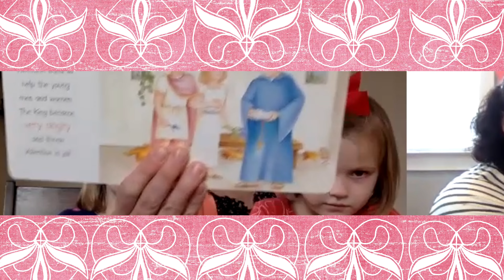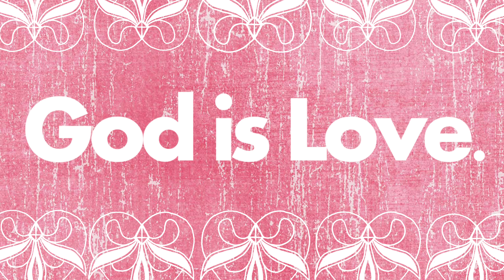Children's Sunday School: The Story of Valentine's Day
It's a special Children's Sunday School lesson this week as both the Ramseys and the Behlings come together to teach us about love.